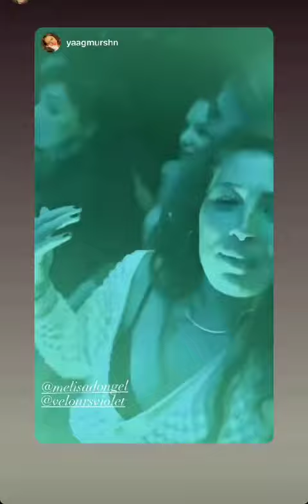Aşk Mantık İntikam ekibi eğlenceli anlaarr😍💃💥